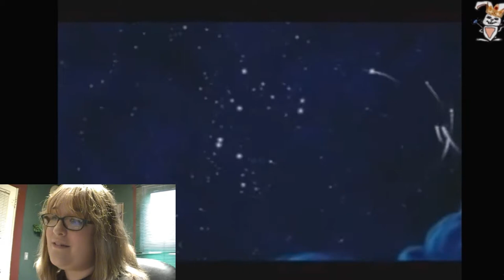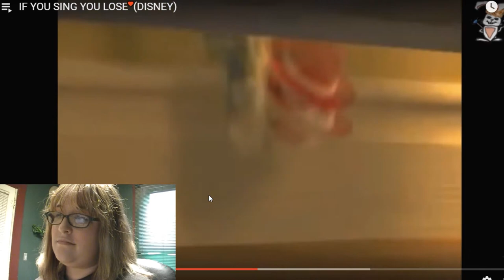Try Not Sing 2- Disney Animation Edition!!!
I needed some Disney in my life so here is another Try Not to Sing Challenge.